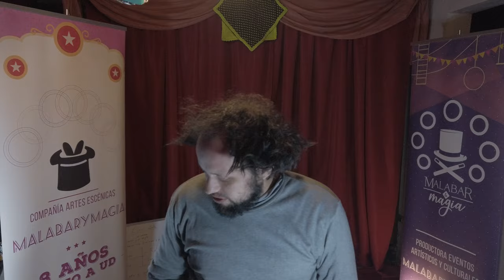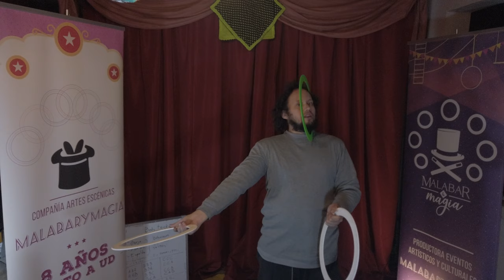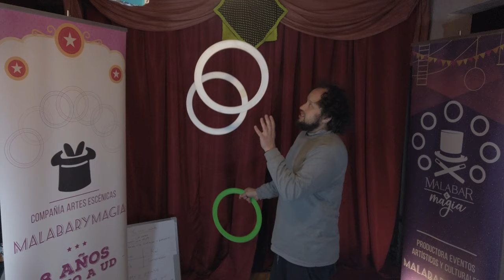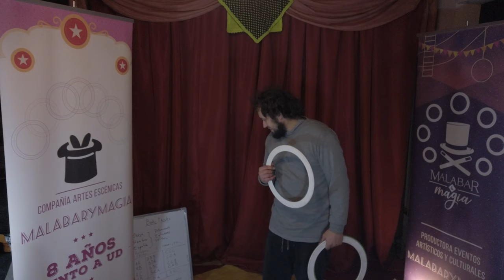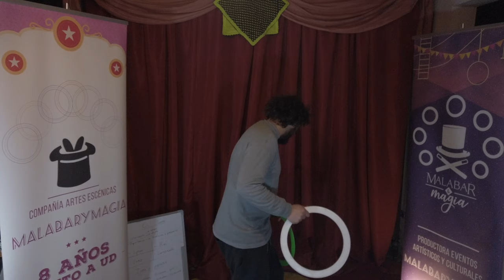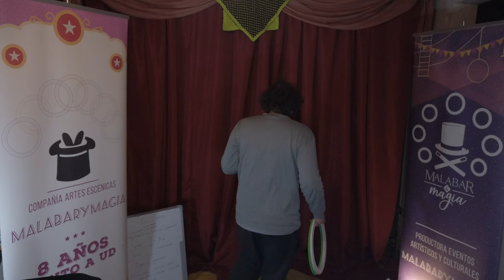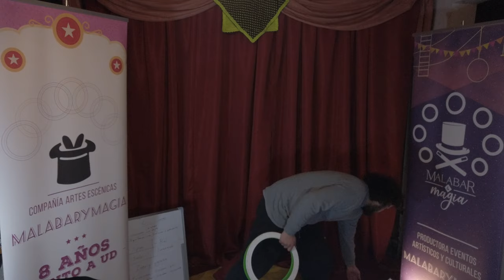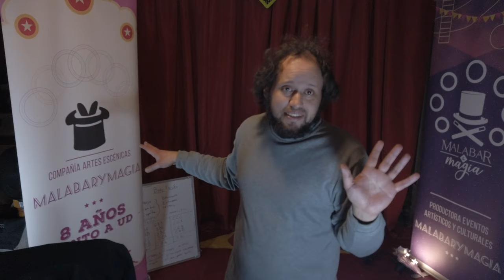Materclass 1 body trick (combos infinitos)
Clase donde muestro el sistema de composición con body trick que utilizo en mis secuencias en 2020, Pronto el segundo video.  De composición avanzada.

recuerda si tomas la masterclass tener un cuadernito a mano